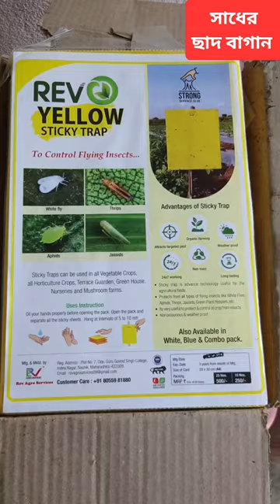কীটনাশক ছাড়াই মরবে সাদা মাছি সহ নানা পোকা // একবার ব্যবহার করুন, চমকে যাবেন!